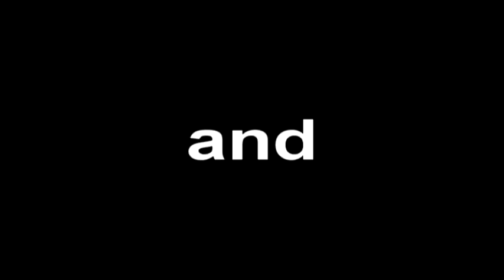Great Dane Puppy Party! CUTE!!!!!!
Andy made this video a couple years ago starring our Great Danes, Bowser and Ashlyn.  Super cute & entertaining.  Family friendly!!!  Great music too!  Watch til the end :-)